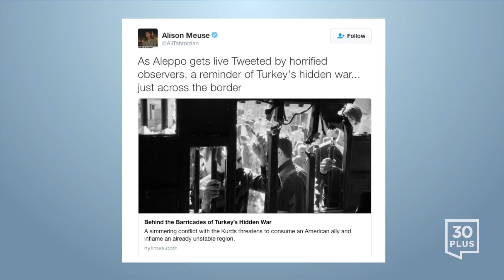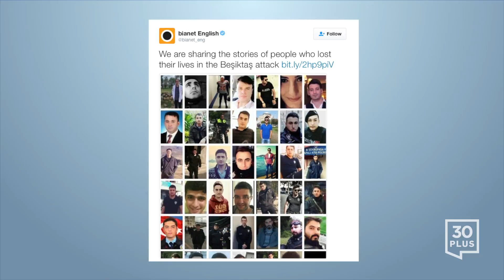Civilian deaths in Aleppo - Voting machine error in Detroit | Today on Twitter - Dec. 13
- 37% of voting machines in Detroit registered more votes than they should have.

- BBC News - Aleppo battle: UN says 82 civilians shot on the spot

- UN Agency Says 35,000 Children Have Fled Mosul

- The Independent ‏@Independent : Turn off your router right now, US Government urges

- As Aleppo gets live Tweeted by horrified observers, a reminder of Turkey's hidden war... just across the border

- Record 259 journalists jailed around the world with Turkey and & China topping list of pressfreedom violators.

- Harry Potter-loving scientists find spider that looks amazingly like the "Sorting Hat", name it Eriovixia gryffindor

- Dogan Gr. (Trump Towers partner)began censoring parts that may make Trump adm unhappy!They took out Flynn-lobby ties out of English version.

- We are sharing the stories of people who lost their lives in the Beşiktaş attack

- A delegation from the Consulate General of the US in Erbil met with commanders of Ezidi HPÊ force in Shingal today.

- How will this work w/ no checks balances? Erdoğan wants "executive powers similar to those in US & Russia"

- Turkey dismisses 2,341 doctors under post-coup witch hunt